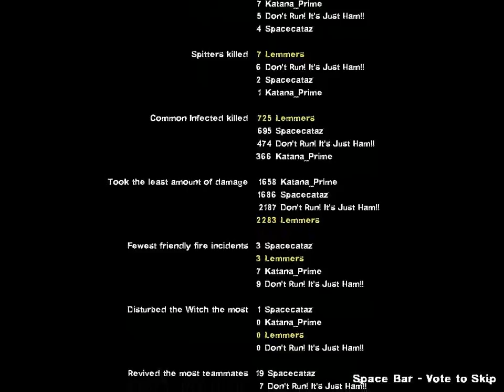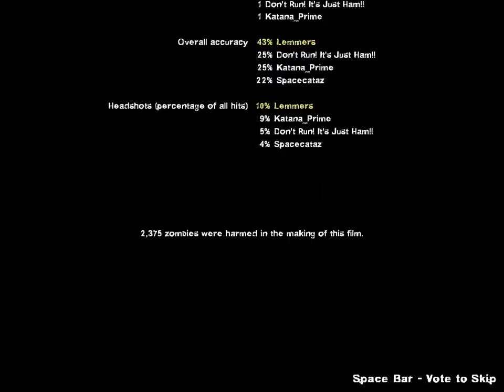Left 4 Dead 2 - Epic Moments: Ham Can't Parish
The alternate title for this video was "Ham Rages... Big Time"

And I swear at 2:15 he pushed me off the upper level on purpose.